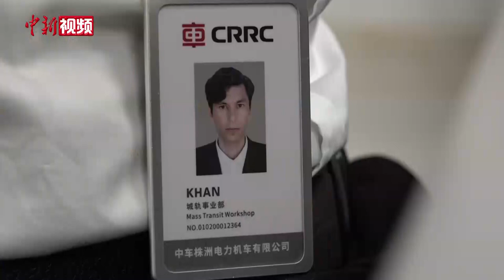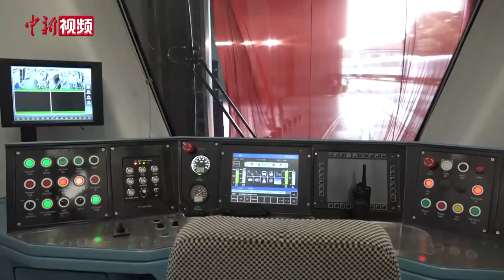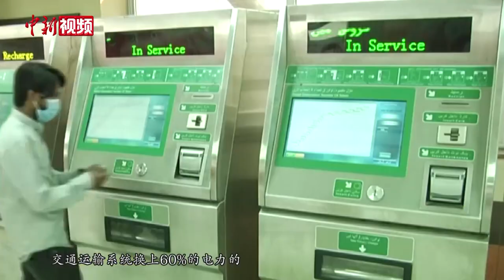“巴铁”青年工程师逐梦湖南：希望参与巴中合作 吃饭已“无辣不欢”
画面中这位32岁的腼腆大男孩，是中国中车株洲电力机车有限公司的外籍工程师。从小便喜欢看功夫片的他，对中国这个友邻有着很强的好奇感。当得知有机会到中国留学后，他毫不犹豫地报了名，并于2010年来到西北工业大学就读。本科毕业后，拉菲克·汗又考上了西安交通大学的研究生。在西安，他不仅学业有成，还收获了爱情和家庭。

随着湖南株洲研发的轨道交通装备成为中国装备走出去的代表作，加之湖南与“一带一路”沿线国家有很多交流、合作机会，2017年，已经在西安安家的拉菲克·汗，被专业对口的中车株机吸引到湖南，成为一名城轨电气工程师。

拉菲克·汗说，选择到湖南工作是一件非常幸运的事，这里给前来逐梦的外国人提供了良好的工作生活环境。同事们非常友好，会教他快速理解中文语句所表述的意思，对自己提供了很多帮助，他和同事们就像兄弟一样齐心工作。

到中车株机工作至今，拉菲克·汗先后参与到南宁地铁3号线、上海地铁16号线、昆明长水有轨电车以及武汉地铁16号线项目中，亲历了中国轨道交通的快速发展。期间，由中车株机负责的其祖国巴基斯坦首条地铁线路项目也开通运营。

拉菲克·汗说，尽管未能参与到该项目中，但未来中车株机与巴基斯坦将有更多的合作机会。他计划提升自身技术水平与中文沟通能力，更多地参与中车株机与巴基斯坦的合作项目。（刘双双 徐志雄 刘曼）